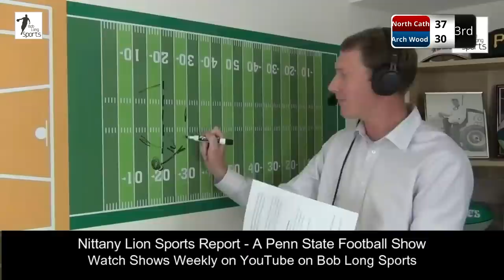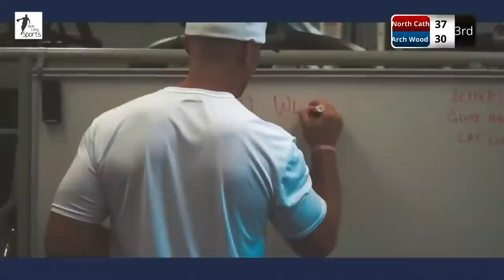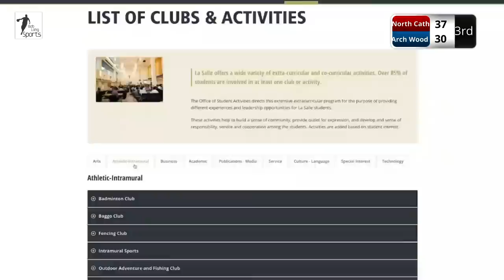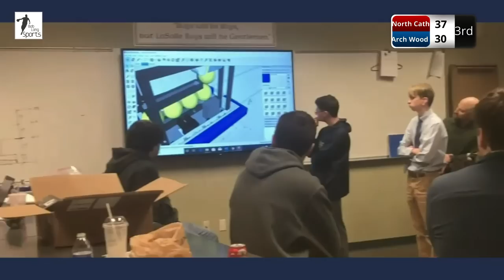Archbishop Wood High School vs. North Catholic High School (2022 Diane Mosco Foundation Shootout)